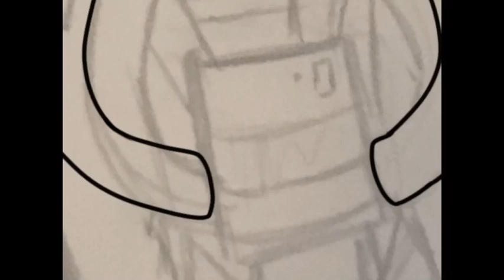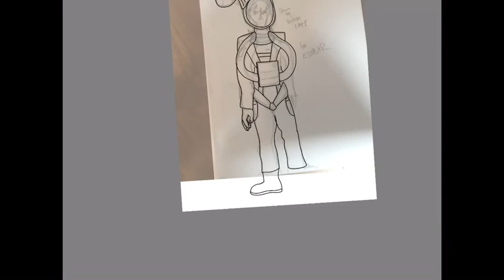drawing of chef john who snuck illegal alcohol onto the skeld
for elizabeth_inkheart